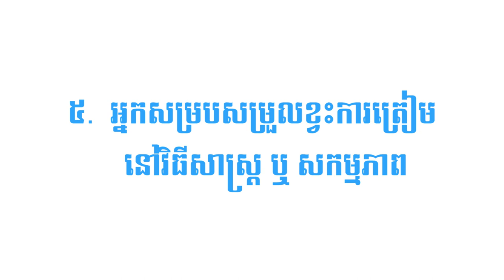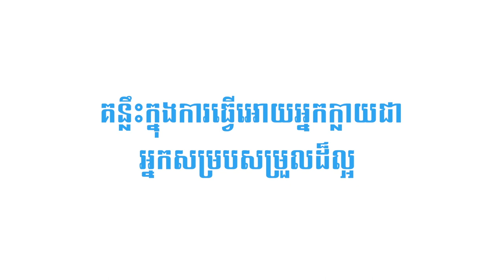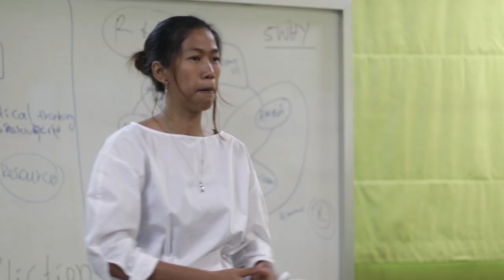Basic Facilitation Skill